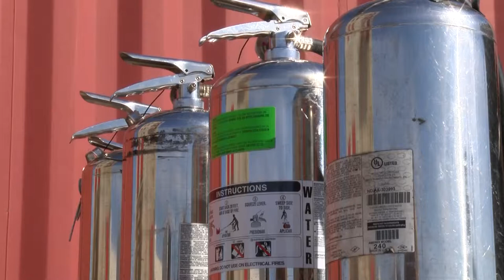Girl Power: Highlighting Fire Chief Kerri Donis